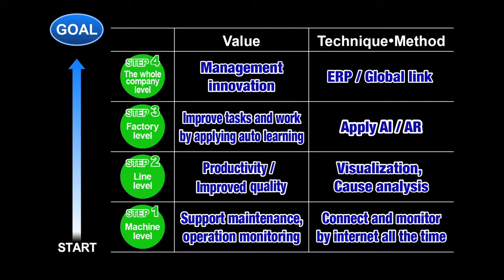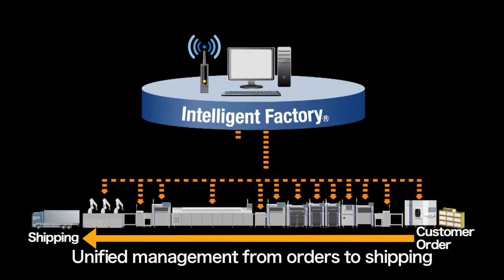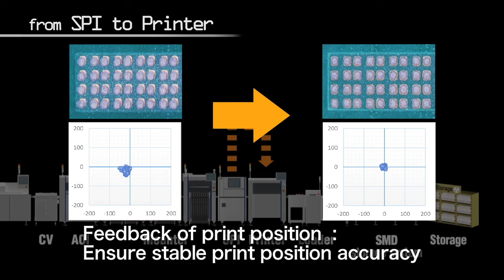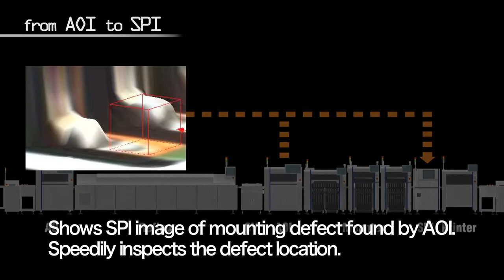Intelligent Factory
Yamaha Motor